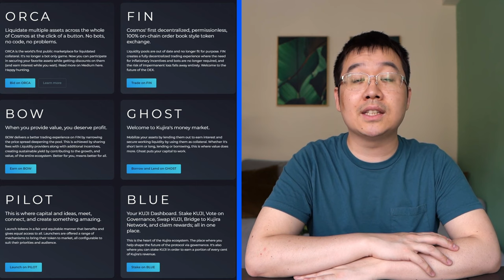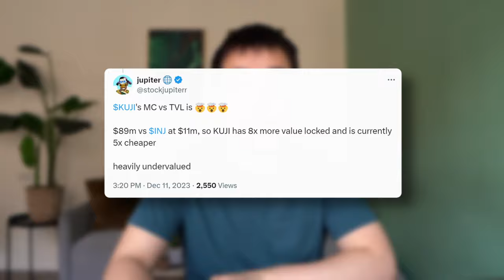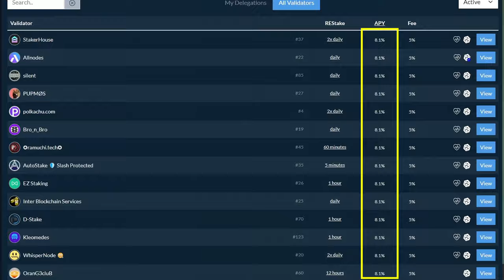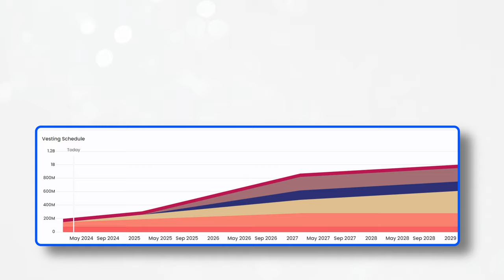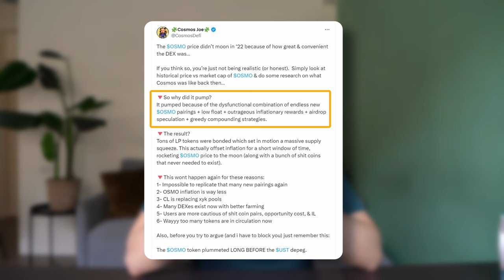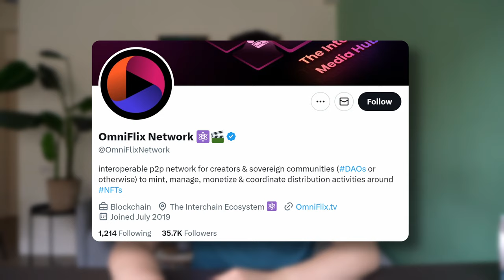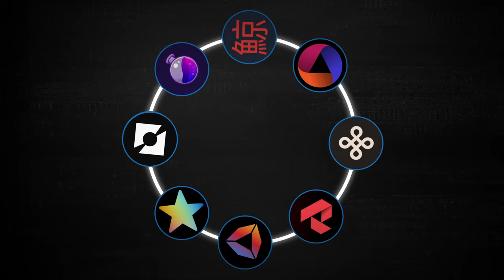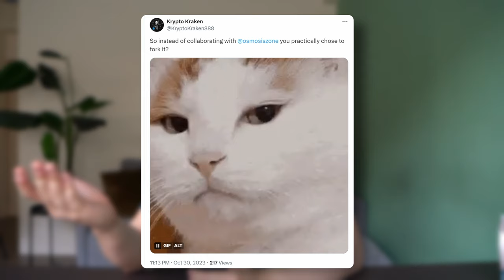Ranking the Top Cosmos Ecosystem Projects!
Cosmos is the KING of the appchain movement. That’s why today I want to rank some of the most promising projects in its ecosystem! I’ll be fair though, so I’ll share both Pros and Cons before sharing my final verdict. Give it a watch and lemme know if you’d change up anything in terms of the rankings!

Timestamps:
0:00 Intro
0:25 Akash
2:23 Kujira
4:42 Stargaze
6:32 Dymension
8:37 Osmosis
10:47 Omniflix
12:51 Andromeda
14:40 Neutron
16:54 Final Rankings